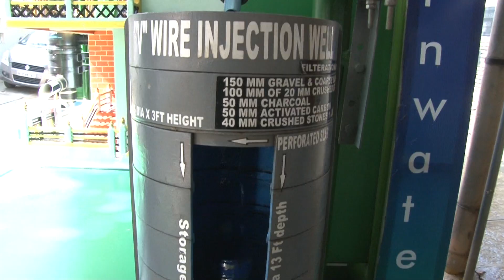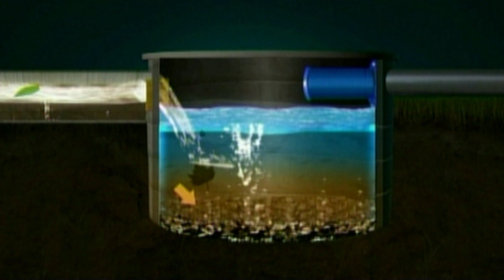Farmland Rain water harvesting